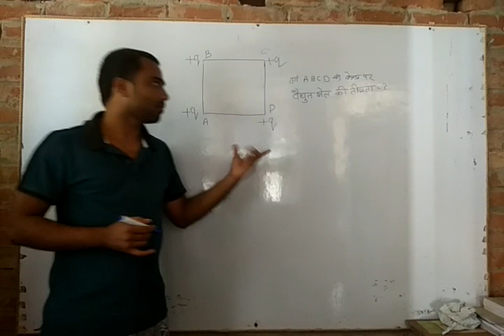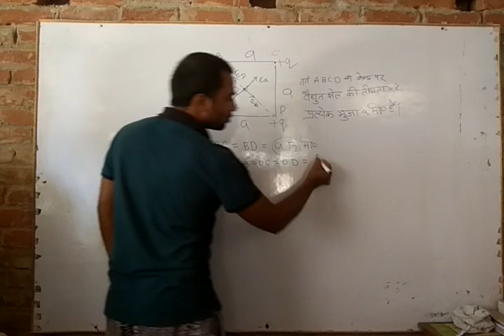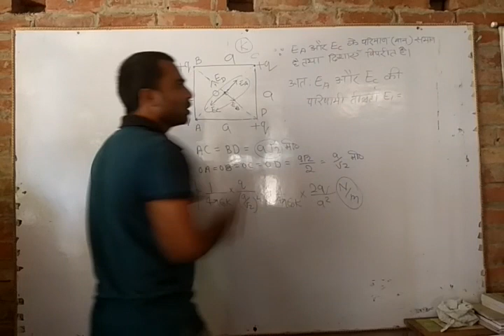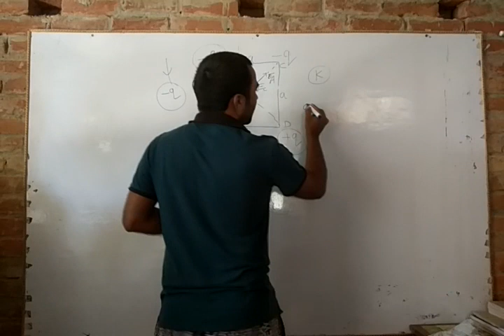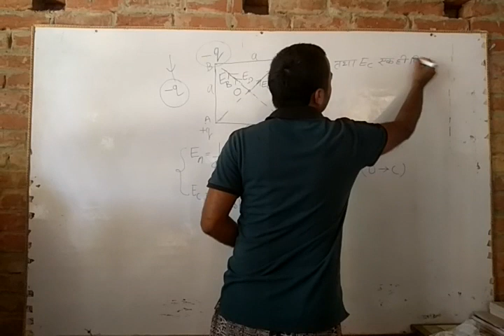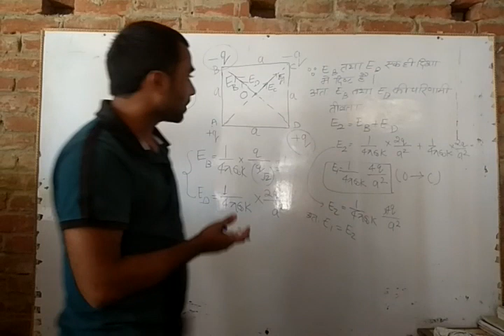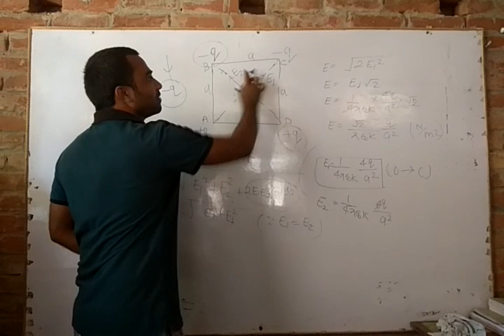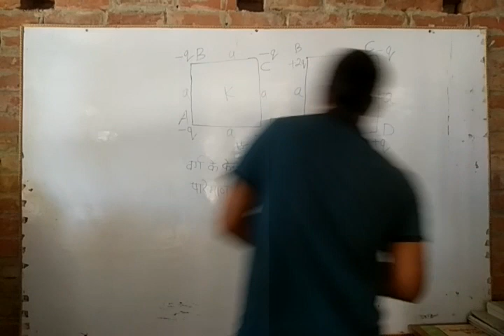आंकिक- वर्ग के केंद्र पर वैद्युत क्षेत्र की तीव्रता ज्ञात करना।